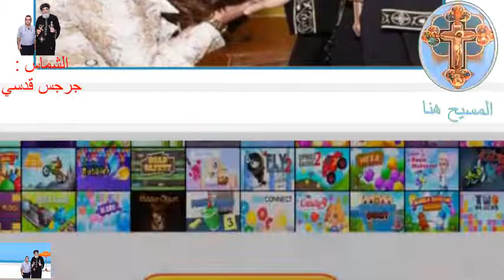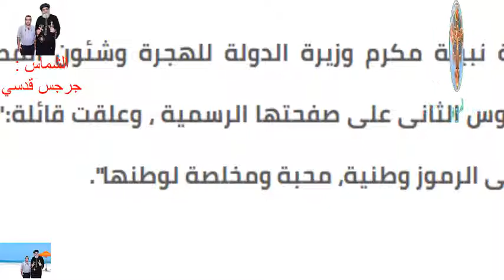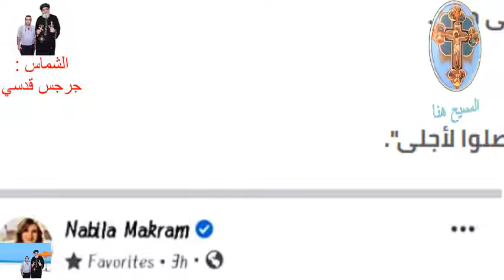مش هتصدق شوف وزيرة الدولة للهجرة اتعاملت ازاى مع البابا تاوضروس شوف وهتتعجب !!!!!!